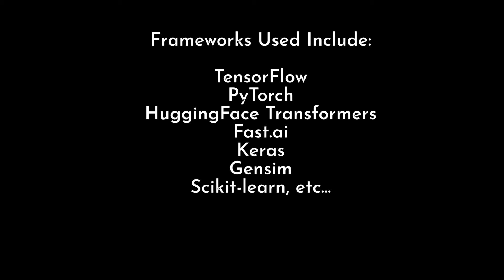Transfer Learning for NLP Book - Available to PREORDER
Thanks for checking out my Transfer Learning for NLP Book, published by Manning Publications. for code links, freely available to everyone! PREORDER on Amazon, Manning, Barnes & Noble, Target etc (links below). Currently it is scheduled for release in August 2021